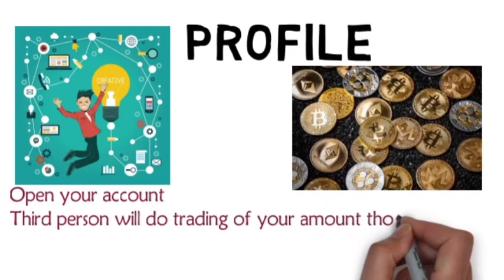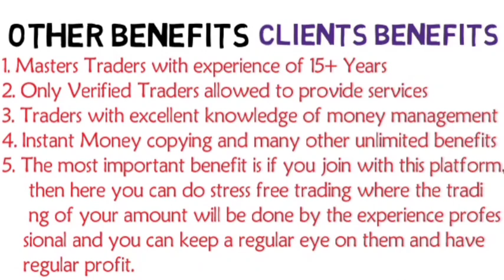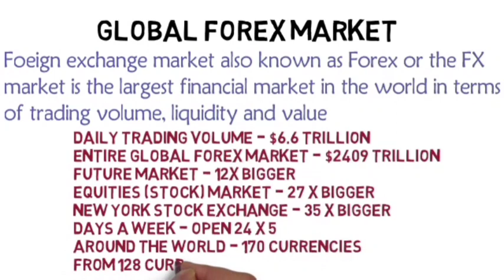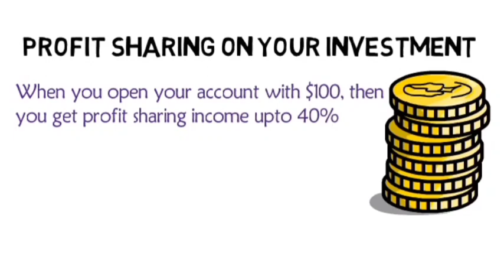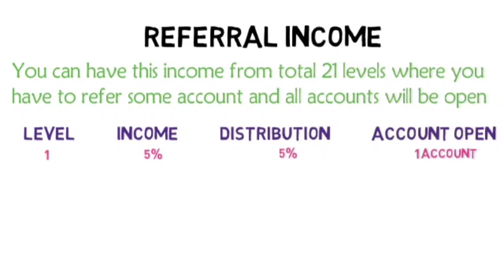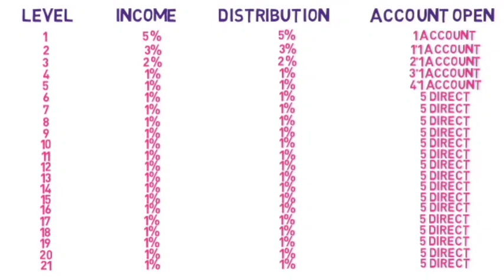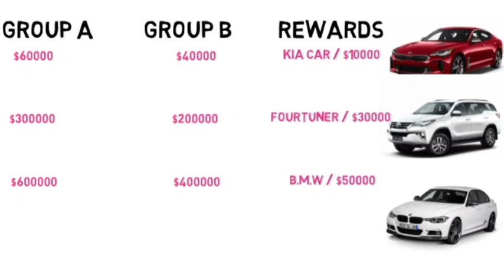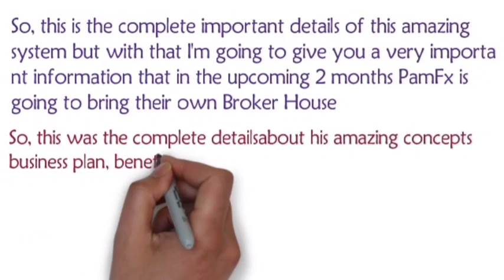PamFx Full Business Plan In Hindi